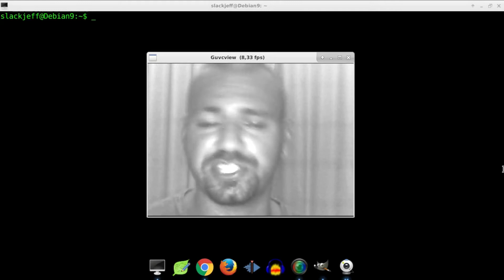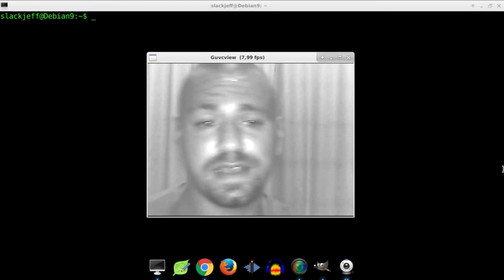Canonical e Microsoft? vish!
"GRAVADO em 5 de mar de 2018"

Será que dará certo está parceria?
Deixei ai nos comentários!